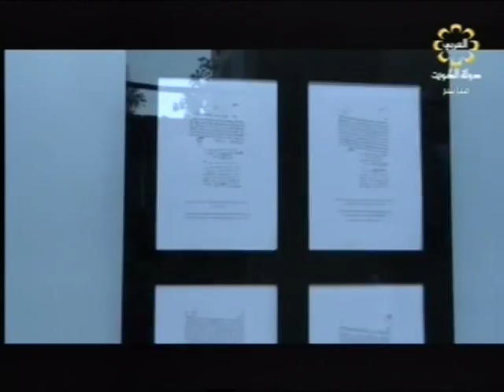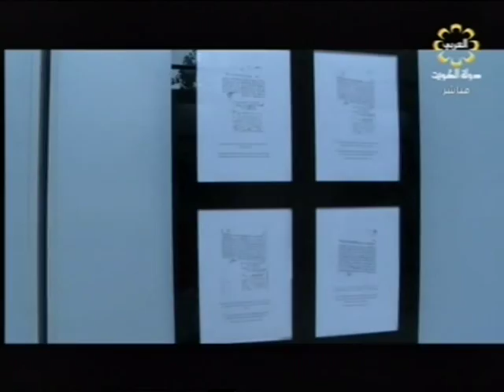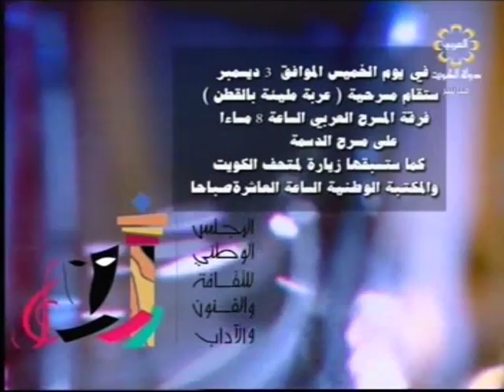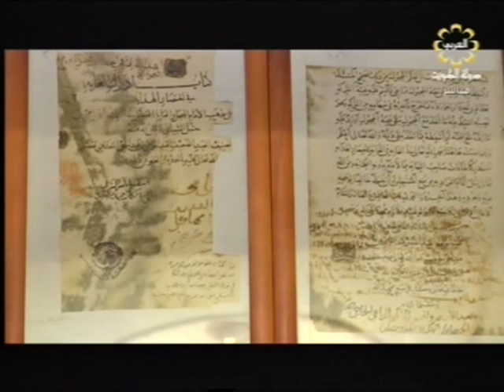برنامج صباح العربي 30-11-2015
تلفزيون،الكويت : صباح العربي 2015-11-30